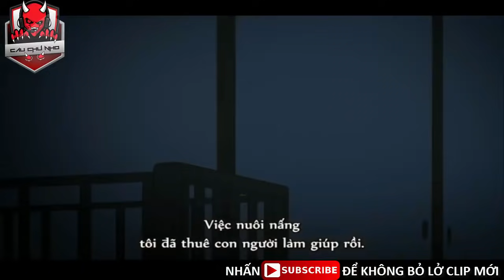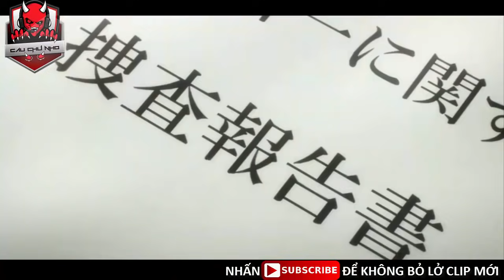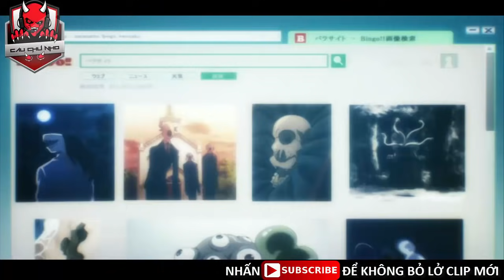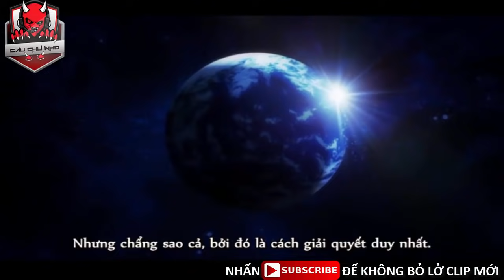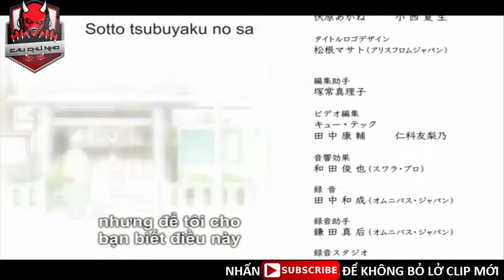Kiseijuu: Sei no Kakuritsu - Ký Sinh Ngoài Hành Tinh Phần 2 - Tuyển Tập 20 Bản Nhạc EDM Siêu Phiêu!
★ Chào Đón Bạn Đến Với Cậu Chủ Nhỏ ★

☞ Kiseijuu: Sei no Kakuritsu - Ký Sinh Ngoài Hành Tinh Phần 2 - Tuyển Tập 20 Bản Nhạc EDM Siêu Phiêu! [ Cậu Chủ Nhỏ ]

►Giúp Cậu Chủ Nhỏ đạt 1k lượt đăng ký nhé!

Phim chỉ dành cho đối tượng trên 16 tuổi. Izumi Shinichi là một thiếu niên 17 tuổi, sống cùng bố mẹ tại một khu phố yên tĩnh ở Tokyo. Một đêm nọ, những sinh vật ngoài hành tinh, có hình thù giống loài sâu, với tên gọi Kiseijū ("Ký sinh vật") đổ bộ lên Trái Đất, chiếm lấy não và điều khiển chủ thể là con người bằng cách xâm nhập qua tai hoặc mũi. Một "Ký sinh vật" có ý định bò vào tai của Shinichi khi cậu ngủ nhưng thất bại vì cậu đang đeo tai nghe, vậy nên đã xâm nhập cơ thể cậu bằng cách chui vào tay và điều khiển cánh tay phải, và sau đó lấy tên là Migi.

★Track list [ Nightcore ] ✔★

» 01. Nightcore → Janji - Heroes Tonight (feat. Johnning)
» 02. Nightcore → Diviners - Savannah (feat. Philly K)
» 03. Nightcore → Elektronomia - Sky High
» 04. Nightcore → Axol x Alex Skrindo - You
» 05. Nightcore → it's different - Shadows (feat. Miss Mary)
» 06. Nightcore → Alan Walker - Fade
» 07. Nightcore → Tobu - Infectious
» 08. Nightcore → Elektronomia - Sparks
» 09. Nightcore → Electro-Light - Symbolism
» 10. Nightcore → RedMoon & Meron Ryan - Heavyweight
» 11. Nightcore → TheFatRat - Never Be Alone
» 12. Nightcore → Zaza - Be Together
» 13. Nightcore →  Alan Walker - The Spectre
» 14. Nightcore → Distrion & Electro-Light - Rubik
» 15. Nightcore → Alan Walker - Force
» 16. Nightcore → JPB - High
» 17. Nightcore → Different Heaven - Nekozilla
» 18. Nightcore → DEAF KEV - Invincible
» 19. Nightcore → Alex Skrindo - Jumbo
» 20. Nightcore → Desmeon - Hellcat

★Support Author ✔★

☞ Video + Designer : Câu Chủ Nhỏ
☞Để mình có động lực làm video típ nhé!!!

© If any producer or label has an issue with any of the uploads please get in contact  and it will be deleted immediately (this includes artists of the images used). Thank you!

● Nếu có bất cứ thắc mắc, khiếu nại nào về bản quyền hình ảnh cũng như âm nhạc có trong video mong chủ sở hữu liên hệ trực tiếp với tôi qua địa chỉ Email: . Xin cảm ơn!

© Cậu Chủ Nhỏ Youtube Partner ✔